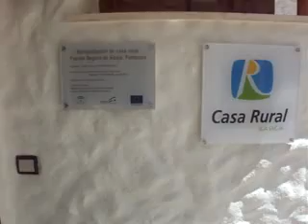Casa Rural el Nacimiento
Casas rurales en Santiago-Pontones, Jaén: Casa Rural el Nacimiento